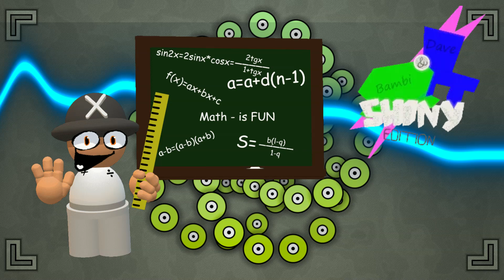Math - VS Jayden OST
don't mind the logo in the corner, this was gonna be used in shiny edition but it canned. tho its gonna be in another mod by @BGPNoFake as stated in the title

BPM: 174.800